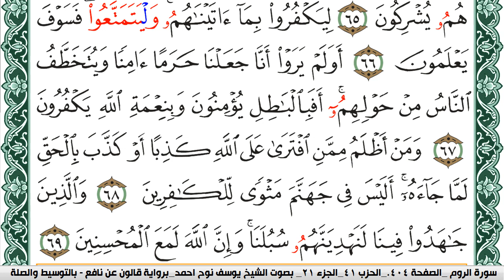سورة العنكبوت مكتوبة يوسف نوح احمد Surah Al Ankabot برواية قالون عن نافع بالتوسيط والصلة| كنوز الهدى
الكلام الذي في الأسفل لغرض نشر المقطع فقط :

كنوز الهدى

كنوز الهدى,
كنوز الهدي,
كنوز,
الهدى,
الهدي,
قران كريم
قرآن كريم
قرءان كريم
قران
قرآن
قرءان
القران الكريم
القرآن الكريم
القرءان الكريم
القران
القرآن
القرءان
قران كريم,
قران كريم,
KonoozAlhuda
konoozalhuda
konooz
Konooz Alhuda